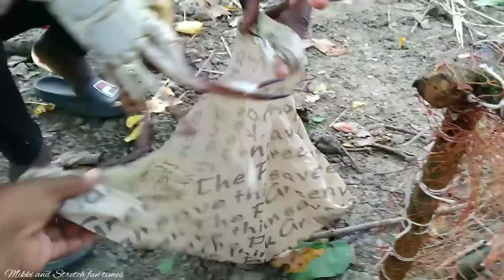This Is How We Learn To Survive In Jamaica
mikki_stretch_fun_times